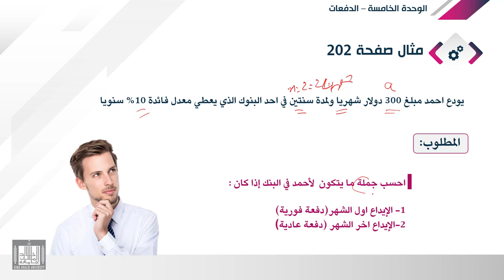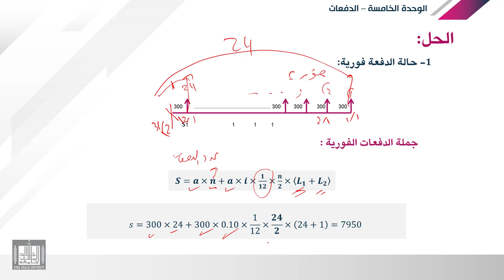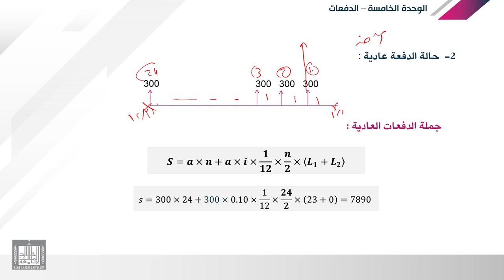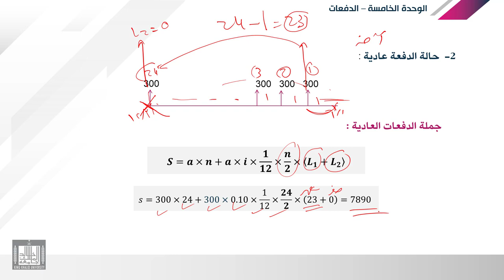الرياضة المالية | 5-2 | الفائدة البسيطة - تطبيقات علي جملة الدفعات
الوحدة 5 : الدفعات
الدرس 2 : تطبيقات علي جملة الدفعات
امثلة عملية